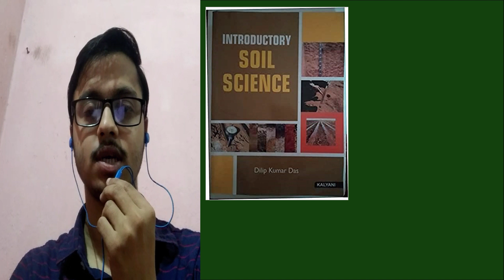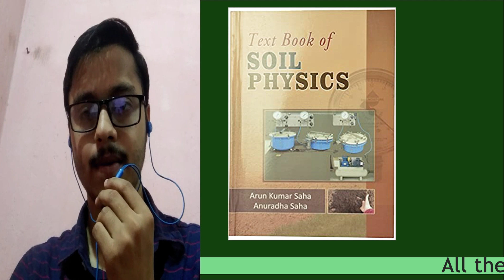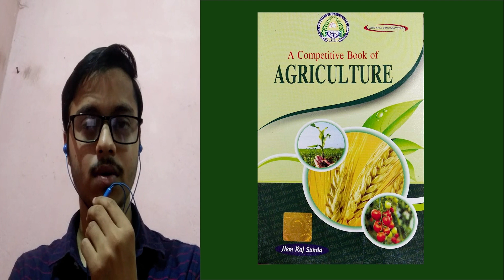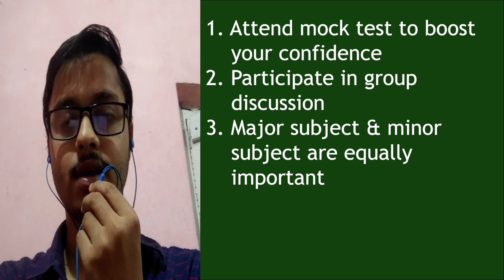Toppers Chat EP-06 | ICAR AIEEA PG 2021 (Physical Science) | AIR 03 | Bijan Mondal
ICAR AIEEA (PG) Book list : Physical Science

1) Introductory soil science by D.K Das

2) Textbook of soil science by S.K Pal

3) Fundamentals of Soil Science by ISSS
 4) Soil Science- An Introduction by ISSS
UPI payments are accepted. No extra delivery charge is required, a standard delivery charge is included in book’s price.

5) Textbook of soil science by T.D Biswas & S.K Mukherjee

6) A Textbook of pedology concepts and Applications by J. Sehgal

7) Textbook of soil physics by A.K Saha

8) Soil Science Treatise by E. Sathyanarayana

9) Comprehensive Soil Science by Jain Brothers

10)  Glimpse of Soil Science by E. Sathyanarayana

11) Soil Science at a Glance by G.R Mahajan

12) Objective soil science by Jain Brothers

13) Principles of Agronomy by SR Reddy

14) Agricultural Meteorology by Dr. SR Ghadekar (Agromet Publisher)
First 10 Chapter is enough
Unable to find on internet
Agriogy will provide soft copy of this book free of cost to all who will join mock tests of ICAR PG Physical Examination…

15) Agro-Soil Simplified by Dr. Sirazuddin

16) NCERT Class 11 chemistry books

17) NCERT Class 12 chemistry book

18) A Competitive book of agriculture by Nem Raj Sunda

19) Fundamentals of Agriculture Vol- 1 & 2 by Arun Katyayan